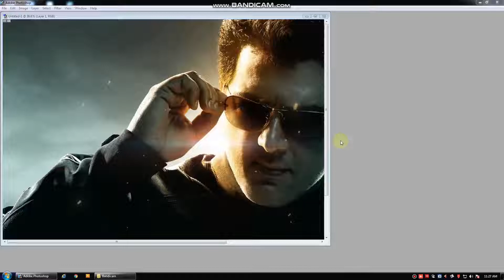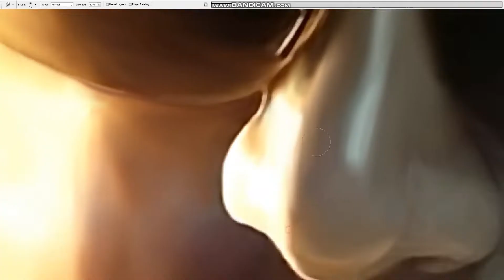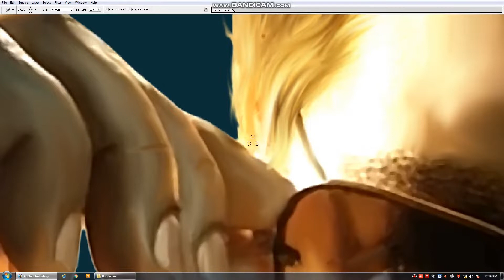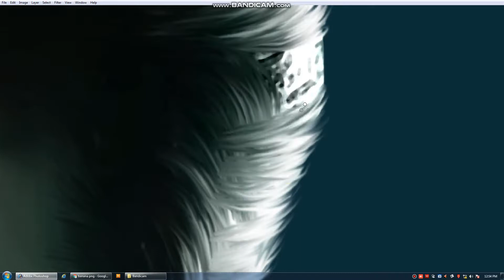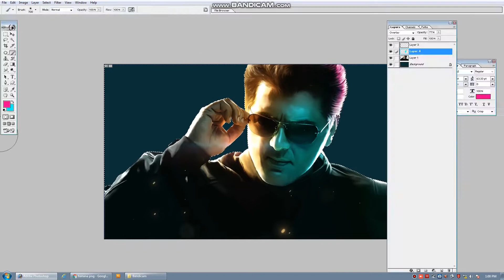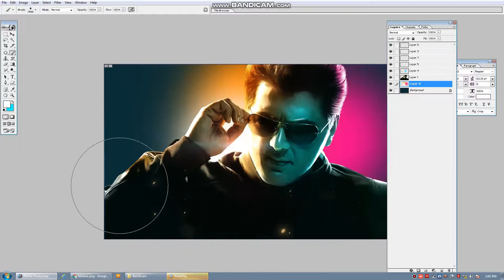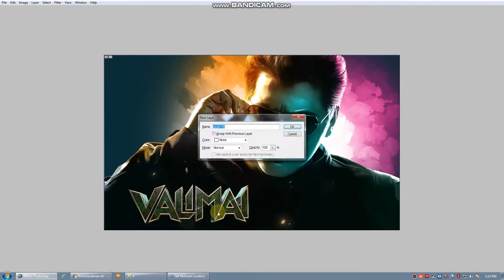Digital Arts | Smudge Painting | Valimai Fan Made Poster